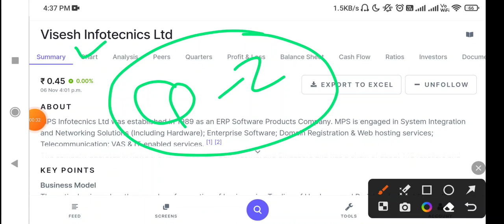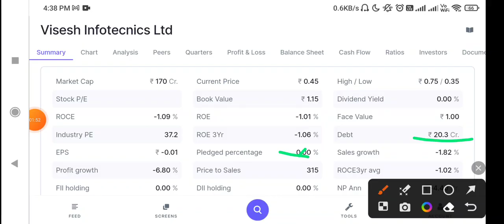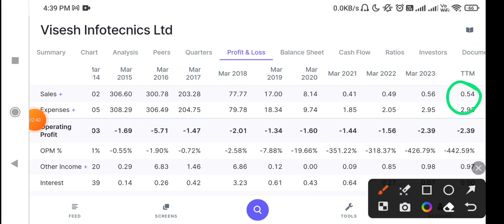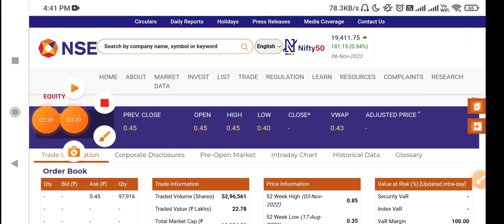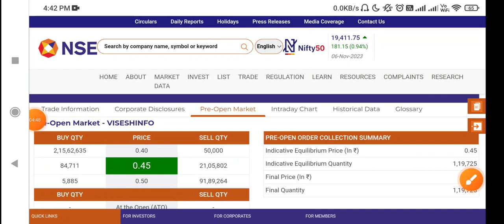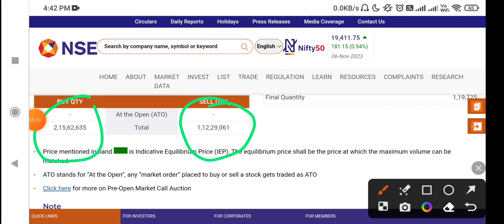MPS Infotecnics share latest news today | Visesh infotecnics latest news today, visesh infotech q2